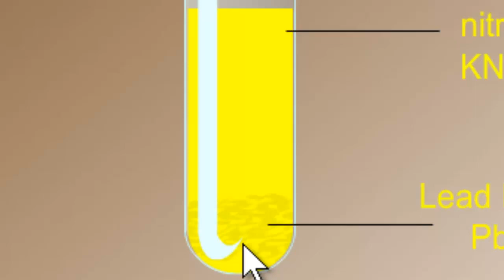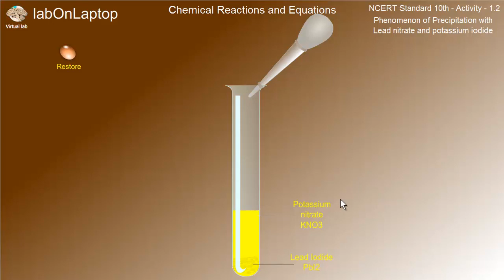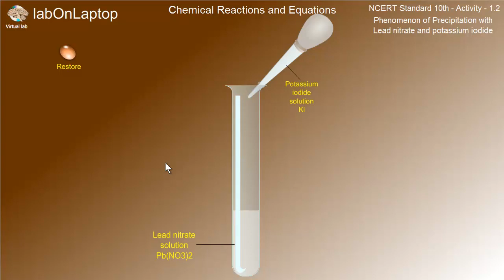NCERT Class 10th - Activity 1.2 | Precipitation of Pb(NO3)2 & Potassium Iodide| labOnLaptop